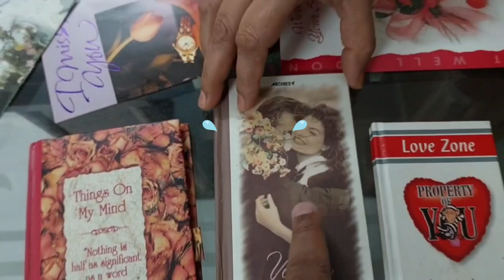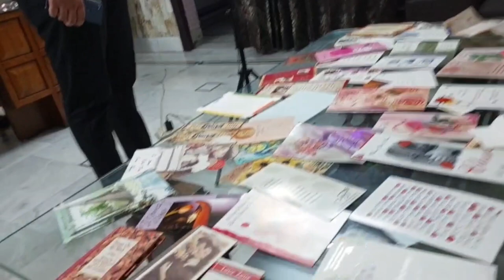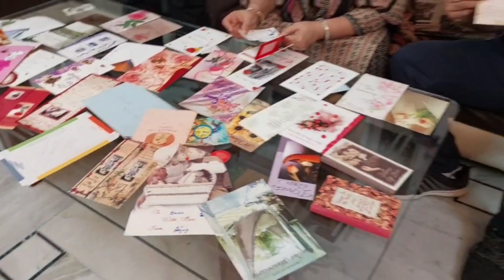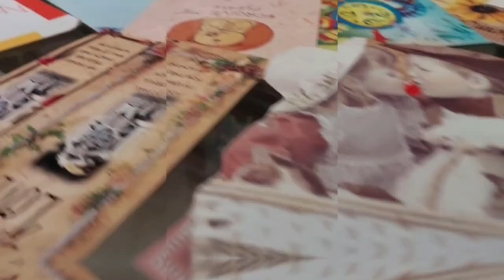OH MY GOD 😱😜21 SAAL PURANI YADHE💞💞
21sal purani yadhe dekh ker noor parth heran reh gaye dosto aap bi apni memories ko sabal ke rakho